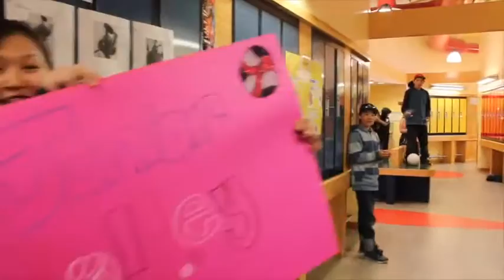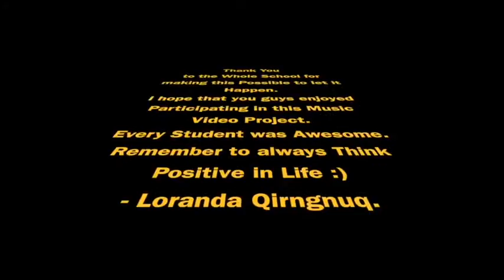Kugaardjuq School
Kugaardjuq School in happier times.